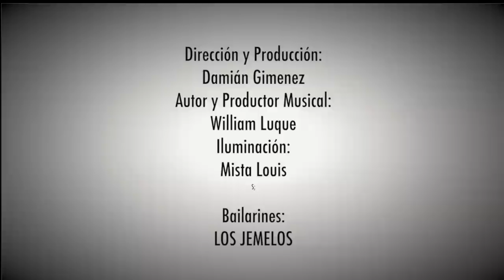Supremme de Luxe - Miénteme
Miénteme
Intérprete: Supremme de Luxe
Dirección: Damián Giménez
Autor y productor: William Luque
Bailarines: Los Jemelos
Iluminación y fotografías promocionales: Mista Studio